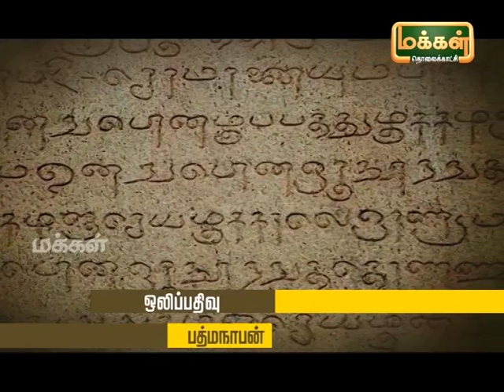Kalaimamani Dr. S.Sunder l Origin of Tamil Music - Pannisai Viththagargal | Thevaram | Epi 116